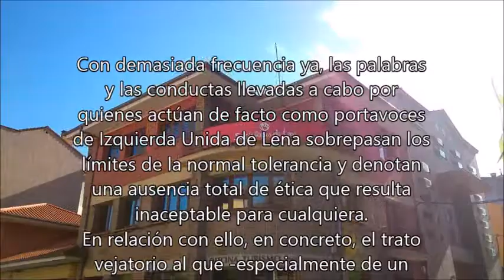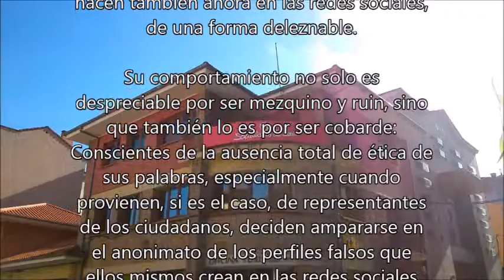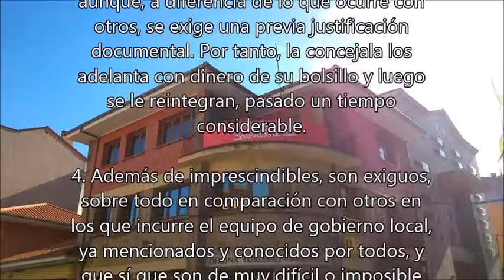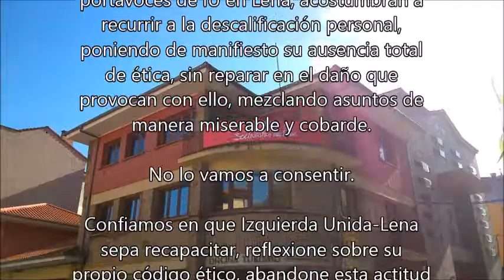NOTICIA LEIDA | El PSOE denuncia "trato vejatorio" hacia la edil discapacitada por el gasto del taxi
El PSOE de Lena ha sacado este  mediodía un comunicado tras los comentarios vertidos en redes sociales después de que, en un acto de transparencia, publicaran los sueldos del pasado mes de octubre y los gastos del taxi de la concejal (120 € por los meses de agosto y septiembre), el comunicado es el siguiente:

COMUNICADO OFICIAL - PSOE LENA

“En política no todo vale, y por mucho que falten argumentos políticos no se pueden consentir argumentaciones dañinas, mezquinas y cobardes, y mucho menos cuando provienen de representantes de los ciudadanos.”

Con demasiada frecuencia ya, las palabras y las conductas llevadas a cabo por quienes actúan de facto como portavoces de Izquierda Unida de Lena sobrepasan los límites de la normal tolerancia y denotan una ausencia total de ética que resulta inaceptable para cualquiera.
En relación con ello, en concreto, el trato vejatorio al que -especialmente de un tiempo a esta parte- está siendo sometida una de nuestras concejalas afectada por un problema de movilidad reducida (se desplaza en silla de ruedas), no lo vamos a consentir de ninguna de las maneras.

Para tratar de justificar lo injustificable, se dedican quienes actúan de facto como portavoces de IU de Lena, desde todas las instancias, a repetir el argumento mezquino y ruin de que los gastos de desplazamiento para asistir a actos institucionales en un TAXI ADAPTADO de nuestra concejala son gastos superfluos y prescindibles.

Confundiendo gravemente, una vez más, lo personal con la público, repiten este argumento siempre que pueden. Lo hicieron el otro día –veladamente- en el último Pleno Municipal, ante la interpelación hecha al alcalde por los excesivos e injustificados gastos de su tarjeta de crédito de dinero público, y lo hacen también ahora en las redes sociales, de una forma deleznable.

Su comportamiento no solo es despreciable por ser mezquino y ruin, sino que también lo es por ser cobarde: Conscientes de la ausencia total de ética de sus palabras, especialmente cuando provienen, si es el caso, de representantes de los ciudadanos, deciden ampararse en el anonimato de los perfiles falsos que ellos mismos crean en las redes sociales para decir lo que no se atreven a decir a nadie en persona, o en público.

Los gastos de TAXI ADAPTADO para cualquier concejal con movilidad reducida:

1. Son imprescindibles para garantizar el derecho fundamental a la participación política de las personas con movilidad reducida.

2. Son incluso obligados para la administración pública que está compelida por mandato constitucional a remover todas las barreras arquitectónicas al objeto de garantizar el ejercicio de los derechos fundamentales de las personas con movilidad reducida.

3. Están justificados y aprobados, en este caso, por informe de la Intervención Municipal del Ayuntamiento de Lena, aunque, a diferencia de lo que ocurre con otros, se exige una previa justificación documental. Por tanto, la concejala los adelanta con dinero de su bolsillo y luego se le reintegran, pasado un tiempo considerable.

4. Además de imprescindibles, son exiguos, sobre todo en comparación con otros en los que incurre el equipo de gobierno local, ya mencionados y conocidos por todos, y que sí que son de muy difícil o imposible justificación.

Cuando faltan argumentos políticos quienes -de facto o de iure- actúan como portavoces de IU en Lena, acostumbran a recurrir a la descalificación personal, poniendo de manifiesto su ausencia total de ética, sin reparar en el daño que provocan con ello, mezclando asuntos de manera miserable y cobarde.

No lo vamos a consentir.

Confiamos en que Izquierda Unida-Lena sepa recapacitar, reflexione sobre su propio código ético, abandone esta actitud en lo sucesivo, y haga públicamente una rectificación en relación con lo manifestado acerca de los gastos de taxi adaptado de nuestra concejala